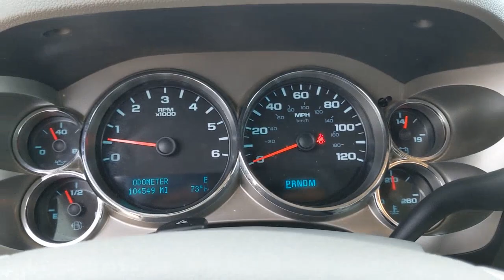2010 GMC Sierra 1500 Weatherford, Fort Worth, Granbury, TX HP1964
Pure Silver Metallic Used 2010 GMC Sierra 1500 SLE available in Weatherford, Texas at Honda of Weatherford. Servicing the Fort Worth, Granbury, TX area.
2010 GMC Sierra 1500 SLE - Stock#: HP1964 - VIN#: 3GTRCVE00AG177732

As ever, the 2010 GMC Sierra 1500 is a robust specimen as far as the light-duty truck class is concerned. There are no fewer than three optional V8 engines, and towing and hauling ratings are top-notch. However, drivers are demanding a lot more from their trucks these days than just the ability to do grunt work. To this end, the Sierra offers plenty of standard and available features, including luxuries like a navigation system and a USB jack that are generally associated with passenger cars and SUVs. There are also two interiors, the more upscale of which (SLT and Denali trims only) is sourced from GM's full-size luxury SUVs and features a full center console and good-quality materials. Come by and see this one today!Recent Arrival! Odometer is 58742 miles below market average! Clean CARFAX One-Owner.Sheer Silver Metallic 2010 GMC Sierra 1500 SLE RWD 6-Speed Automatic Vortec 5.3L V8 SFI VVT Flex FuelCome by and visit Honda of Weatherford located at 851 W Interstate 20 in Weatherford, TX. We are the first Honda dealership in the Weatherford community! Just take Exit 406 off of I-20 and we are right off of the access road. Come see HOW we do business; we look forward to meeting you!
TRAILERING PACKAGE  HEAVY-DUTY  includes trailering hitch platform and 2-inch receiver  7-wire harness (harness includes wires for: park lamps  backup lamps  right turn  left turn  electric brake lead  battery and ground) with independent fused trailering circuits mated to a 7-way sealed connector  wiring harness for after-market trailer brake controller (located in the instrument panel harness) and (KNP) external transmission oil cooler,SLE PREFERRED PACKAGE  includes (UK3) steering wheel controls  (CJ2) dual-zone automatic air conditioning  (AG1) 6-way power driver seat adjuster  (UPF) Bluetooth for phone  (UUI) AM/FM stereo with CD player and MP3 playback  (T96) fog lamps  (A60) locking tailgate and (PPA) EZ-Lift tailgate,AUDIO SYSTEM  AM/FM STEREO WITH CD PLAYER AND MP3 PLAYBACK  seek-and-scan  digital clock  auto-tone control  Radio Data System (RDS)  automatic volume  TheftLock  auxiliary input jack  USB port and 36 cross-band presets,COOLING  auxiliary external transmission oil cooler  heavy-duty air-to-oil,REAR AXLE  3.42 RATIO,STEERING WHEEL CONTROLS  MOUNTED AUDIO CONTROLS,SEAT ADJUSTER  DRIVER 6-WAY POWER,GVWR  6800 LBS. (3084 KG),SLE PREFERRED EQUIPMENT GROUP  Includes Standard Equipment,CUSTOMER DIALOGUE NETWORK,TAILGATE  EZ-LIFT,HEAVY DUTY COOLING PACKAGE  HEAVY-DUTY  includes (KC4) external engine oil cooler  (KNP) auxiliary external transmission oil cooler  electric fan and heavy-duty radiator,WHEELS  4 - 17 X 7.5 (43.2 CM X 19.1 CM) 6-LUG POLISHED CAST ALUMINUM,SUSPENSION PACKAGE  HANDLING/TRAILERING  HEAVY-DUTY  includes 46 mm piston monotube shocks and 36mm front stabilizer bar (STD) (Includes 36mm front stabilizer bar when (NHT) Max Trailering Pack is ordered.),PURE SILVER METALLIC,AIR CONDITIONING  DUAL-ZONE AUTOMATIC CLIMATE CONTROL  with individual climate settings for driver and right-front passenger,TRANSMISSION  6-SPEED AUTOMATIC,LICENSE PLATE BRACKET  FRONT,SEATS  FRONT 40/20/40 SPLIT-BENCH  3-passenger  driver and front passenger manual reclining  center fold-down armrest with storage  lockable storage compartment in seat cushion (includes auxiliary power outlet)  adjustable outboard head restraints and storage pockets on Extended and Crew Cab models (STD),TIRES  P245/70R17 ALL-SEASON  BLACKWALL  includes a blackwall spare tire (STD),POWER PACK PLUS  includes Vortec 5.3L V8 SFI FlexFuel engine  (G80) heavy-duty automatic locking rear differential  (Z82) Trailering Package and (N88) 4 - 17 x 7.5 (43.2 cm x 19.1 cm) 6-lug aluminum wheels,AUDIO SYSTEM FEATURE  USB PORT,FOG LAMPS  FRONT  HALOGEN,TAILGATE  LOCKING,BLUETOOTH FOR PHONE  personal cell phone connectivity to vehicle audio system,ENGINE  VORTEC 5.3L VARIABLE VALVE TIMING V8 SFI FLEXFUEL WITH ACTIVE FUEL MANAGEMENT,DIFFERENTIAL  HEAVY-DUTY AUTOMATIC LOCKING REAR,DARK TITANIUM/LIGHT TITANIUM  LEATHER-APPOINTED FRONT SEATS,Rear Wheel Drive,Power Steering,ABS,Front Disc/Rear Drum Brakes,Tires - Front All-Season,Tires - Rear All-Season,Automatic Headlights,Heated Mirrors,Power Mirror(s),Privacy Glass,Intermittent Wipers,AM/FM Stereo,CD Player,MP3 Player,Satellite Radio,Requires Subscription,Split Bench Seat,Power Outlet,Driver Adjustable Lumbar,Rear Bench Seat,Floor Mats,Leather Steering Wheel,Adjustable Steering Wheel,Power Windows,Keyless Entry,Power Do